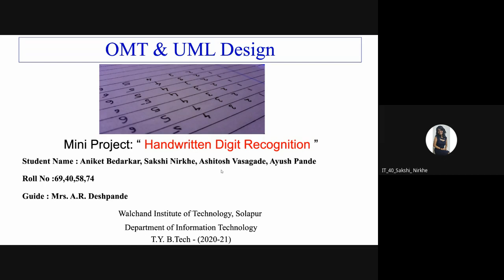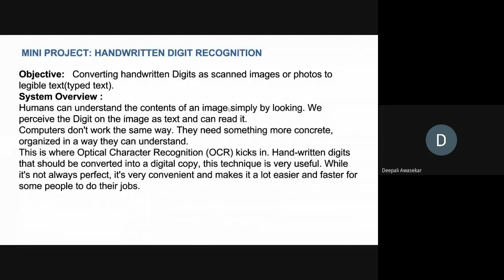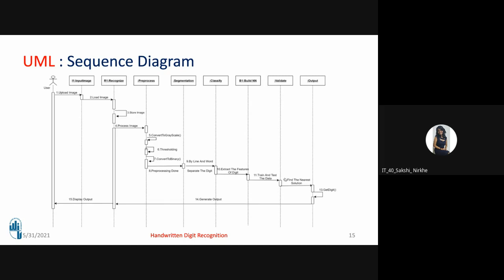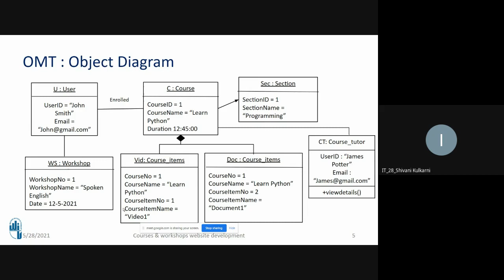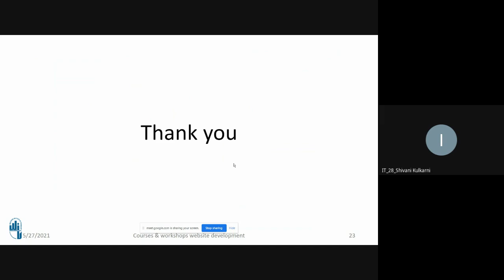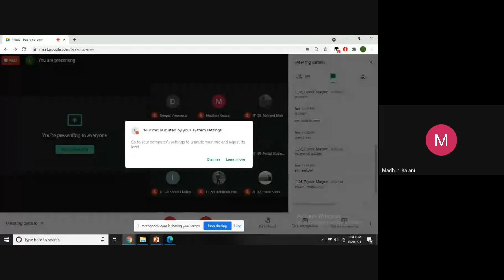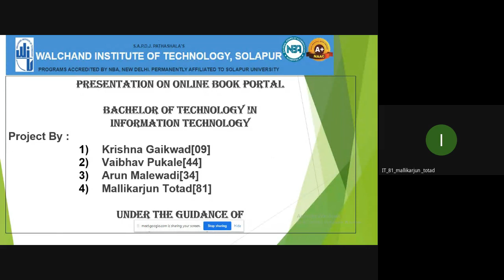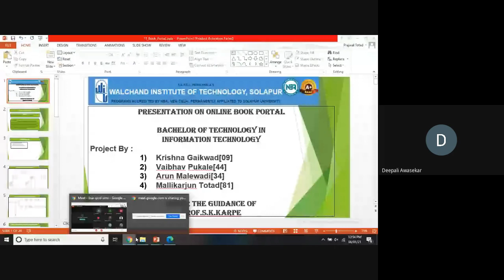Project Basedd Learning : UML Diagrams UML Problem Solving Project # SoftSkill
UML Diagrams,OBject Oriented Modelling And Design